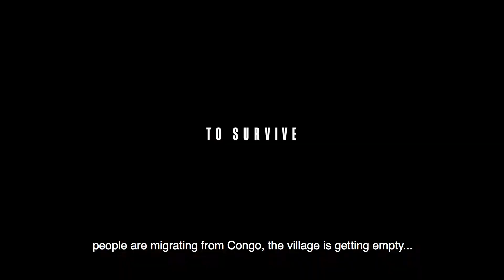TRAILER - ONCE UPON A TIME IN VENEZUELA